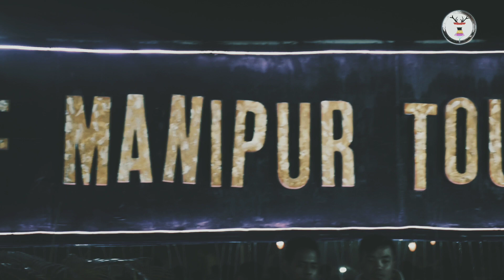Manipur Sagai Festival 2019